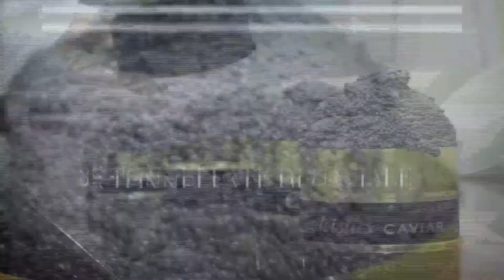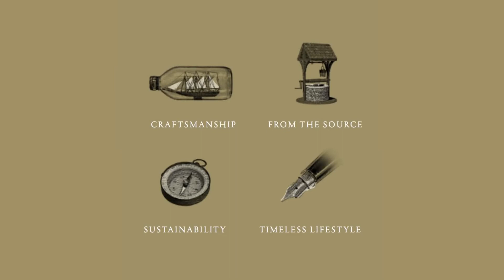Calvisius - Caviar Experience - Il Miglior Caviale al Mondo - Top - Esclusivo - Italiano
Calvisius - Un Caviale Unico Made in Italy

La Nostra Storia

Calvisano è un caratteristico paese sito nella pianura bresciana, una zona ricchissima di fontanili di acqua sorgiva. Il nome deriva dal latino Calvisius, un antico nobile romano e grande gourmet.

Le caratteristiche uniche delle acque purissime presenti nell’area sono alla base dell’eccellente ecosistema che garantisce l’autenticità e la freschezza del caviale Calvisius, che è diventato una delle prelibatezze più raffinate della gastronomia mondiale.

1977 - L’ Inizio di Una Passione

La storia di Calvisius inizia alla fine degli anni ‘70 con la nascita di Agroittica Lombarda, un allevamento ittico già all’avanguardia in cui il rispetto per la natura, la passione per i prodotti fatti a regola d’arte e una naturale propensione verso la perfezione hanno creato un’eccellenza tutta italiana, cui successivamente si è affiancato il laboratorio del caviale e lo stabilimento per la preparazione di prelibate specialità ittiche affumicate.

1981 - La Scoperta dell’America

Dall’incontro di Gino Ravagnan, socio storico e oggi presidente onorario di Agroittica Lombarda, con il professor Serge Doroshov, biologo marino all’università di Davis in California, nasce la lungimirante idea di allevare nel territorio di Calvisano, particolarmente ricco di sorgenti d’acqua purissime, una varietà di Storione tipica del Pacifico: lo Storione Bianco. L’introduzione di questa nuova specie segna l’inizio di un grande e prosperoso ciclo per Agroittica Lombarda che diventerà la prima azienda in Europa in grado di allevarla in cattività.

Calvisius e Ars Italica Calvisius

Agroittica ed Italian Caviar srl, società partecipata del Gruppo Agroittica Lombarda, hanno dato vita alle due linee prodotto Calvisius e Ars Italica Calvisius.

Due anime che hanno permesso al Gruppo di essere presente sul mercato mondiale con la più ampia varietà di caviale interamente prodotto in proprio.

In oltre 60 ettari di vasche dedicate all’ acquacoltura vengono allevate le varietà di storione più pregiate, permettendo all’azienda di disporre di oltre il 15% della produzione mondiale del caviale d’allevamento.

La Nostra Storia. Quello in Cui Crediamo

I valori, la nostra storia. Ogni nostro gesto o azione è sempre stato guidato da parole come Qualità, Artigianalità e Sostenibilità. Sono questi i valori-guida quotidiani, il principio ispiratore e l’obiettivo di tutti i nostri sforzi.

Dalla Fonte

Crediamo che la qualità dei nostri prodotti dipenda direttamente dal benessere di nostri storioni. Proprio per questo li alleviamo in condizioni il più simili possibile al loro ambiente naturale e rispettando i loro ritmi di crescita. Dal momento che siamo sia allevatori che produttori, abbiamo il controllo diretto su ogni aspetto della vita dei nostri storioni; ciò ci permette di tracciare storia e origine di ogni confezione che mettiamo in commercio e di fornire ogni informazione sulla provenienza.

Sostenibilità

Dal 1998, gli storioni sono stati inseriti nella lista della Convenzione di Washington come specie in via di estinzione. Noi di Calvisius lottiamo ogni giorno da oltre di 30 anni per salvaguardare questi pesci in pericolo. Per l’approccio sostenibile che abbiamo in allevamento siamo peraltro stati insigniti del certificato Friends of the Sea.

Artigianalità

Da oltre quaranta anni, le mani esperte e appassionate dei Maestri Calvisius hanno avuto cura del nostro caviale, adottando metodi di produzione all’avanguardia e tecniche tradizionali in grado di offrire a tutti i nostri clienti una qualità eccellente. L'attenzione che prestiamo ad ogni singolo particolare ha reso il nostro caviale una delle prelibatezze più ricercate del mondo gourmet, in grado di soddisfare i palati più esigenti.

Il Valore del Tempo

La costante ricerca dell'eccellenza ci spinge a cercare di soddisfare le aspettative di tutti i clienti, anche se esigenti. Gli intenditori apprezzano il nostro caviale perché è lavorato secondo il metodo tradizionale russo detto "Malossol", parola che significa "a basso contenuto di sale". Questa tecnica ci permette di far esaltare le differenze tra le diverse specie e quindi i differenti tipi di caviale lasciando che sia quindi la natura stessa ad esprimere la sua biodiversità. Inoltre, le considerevoli dimensioni delle uova e le varie sfumature di colore del nostro caviale fanno di Calvisius un vero e proprio simbolo di stile, apprezzato sulle più prestigiose tavole di tutto il mondo.